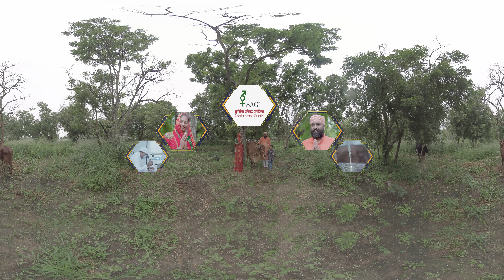360 Degree Virtual Tour - Sabarmati Ashram Gaushala, Bidaj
A walk through video of SAG, Bidaj, one of India’s premium centre engaged in the use of advanced genetic improvement and reproductive technology to improve animal and agricultural productivity. The facility is managed by National Dairy Development Board.